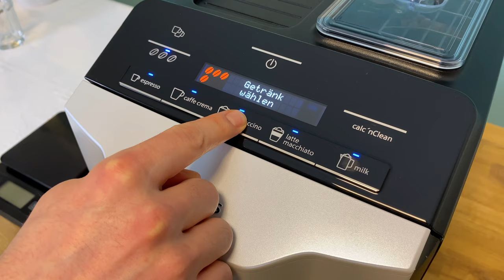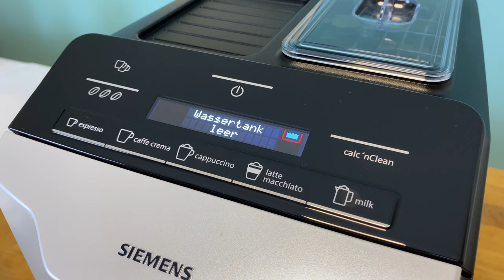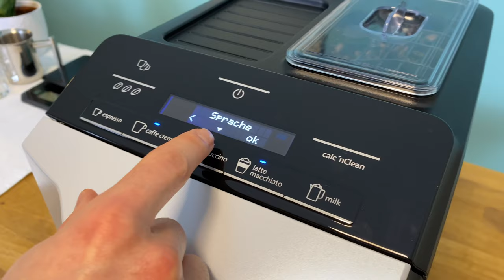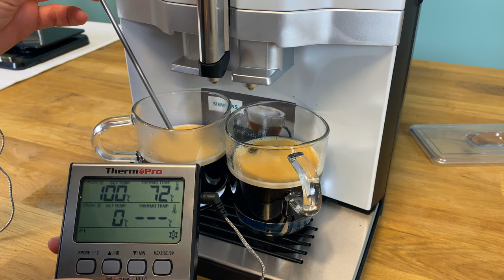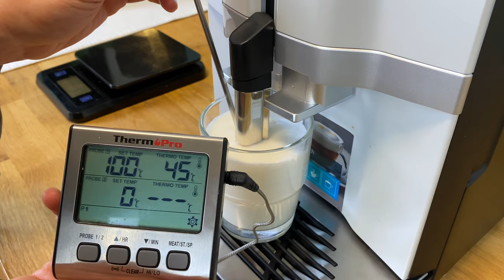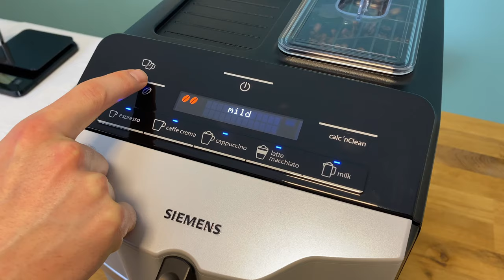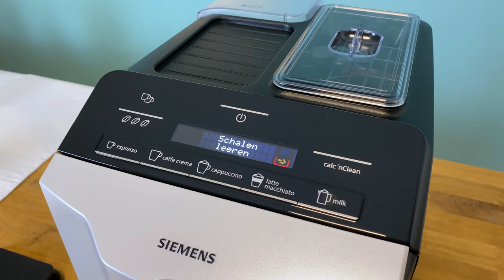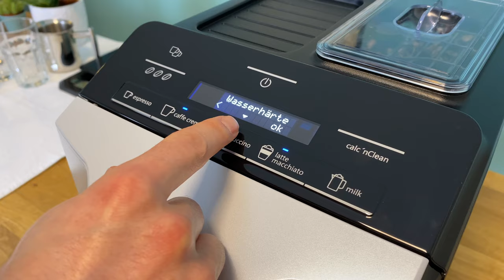Siemens EQ.300 Vollautomat im Test +++ [Vorführung aller Getränke] +++ Nachfolger des EQ.3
Der Siemens EQ.300 im Test - ALLES was ihr vor dem Kauf wissen müsst.

► zum Siemens EQ.300*

► Kaffeebohnen Tipp*

Im Video nehmen wir den Siemens EQ.300 (TI353501DE) ganz genau unter die Lupe. Er ist der Nachfolger des Siemens EQ.3. Wir führen euch alle Funktionen vor und brühen alle Getränke live im Video - Espresso, Kaffee, Cappuccino & Latte Macchiato. Wir erklären euch wie ihr den Kaffeevollautomaten einstellen müsst, um guten Kaffee zu erhalten.

01:07 Gehäuse, Funktion & Qualität
02:16 Bohnenfach & Mahlwerk
03:19 Wassertank
04:21 Kaffeeauslauf & Milchschaumdüse
05:13 Kaffeeauslauf richtig einstellen
06:09 Auffangschalen
07:03 Brühgruppe
08:23 Display & Einstellungen (Wasserhärte, ...)
10:43 Espresso (Vergleich intensiv & mild)
12:31 Caffe Crema (2 Tassen gleichzeitig)
14:14 Cappuccino & Milchschaum
18:03 Latte Macchiato
20:31 Heiße Millch
20:51 Getränkemenge umprogrammieren
23:25 Milchschaum - Temperatur & Konsistenz anpassen
25:13 Werkseinstellungen wiederherstellen
25:49 Milchschaumdüse reinigen
27:01 Brühgruppe reinigen
27:59 Fazit & Zusammenfassung

In unserem Vollautomaten Test haben wir den Siemens EQ.300 in fünf Bereichen genau unter die Lupe genommen.

1. Handhabung: Wie groß ist der Siemens EQ.300 Vollautomat? Lässt sich der Wassertank / das Bohnenfach gut erreichen? Ist das Display selbsterklärend? Braucht man die Anleitung oder lässt sich die Vollautomat intuitiv bedienen?

2. Getränke Einstellungen: Wie viele Kaffeespezialitäten gibt es auf Knopfdruck? Wie viele Stufen hat das Mahlwerk? In wie vielen Stufen lassen sich das Aroma und die Getränkemenge einstellen? Lässt sich die Brühtemperatur anpassen?

3. Getränke Zubereitung: Welche Temperatur haben die Getränke beim Siemens EQ.300? Wie ist die Konsistenz des Milchschaums? Wie heiß ist der Milchschaum? Bildet sich auf dem Espresso auch eine feine hellbraune Crema? Wie aromatisch schmecken die Getränke?

4. Qualität des Siemens Vollautomaten: Welches Mahlwerk ist verbaut? Wie laut ist das Mahlwerk? Wie laut ist das Milchsystem? Wie gut ist das Gehäuse verarbeitet? Kommt nur Kunststoff oder auch Stahl zum Einsatz?

5. Reinigung: Wie leicht lässt sich das Milchsystem reinigen? Lässt sich die Brühgruppe des Siemens EQ.300 zum Reinigen auch entnehmen? Wie oft muss entkalkt werden? Wie oft müssen die Auffangschalen geleert werden?